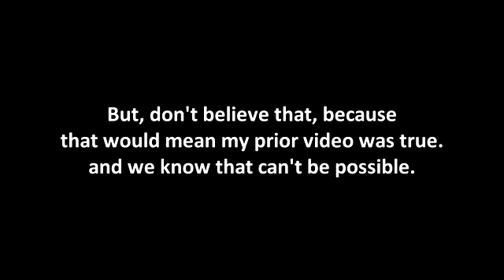TECH | Japan Releases Fully Functioning Female Robots 2 - Shakaama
AFTER watching this entire video, please watch "2020 tech i'm ready for" and watch that entire video to REALLY help my channel out

Japan rolled out a brand new social robot that is a fully functioning wife robot. It costs $345,000, so the price is a sticking point for most men. That being said, it serves as self funding point for the underground company. Robots can fetch up to a million dollars, apiece.

It cooks, cleans, says nice things, performs wifely duties and can bear children in an artificial womb. Many are hailing it as the end to women. But at a million bucks or $345,000, it'll be quite some time before women are put out of business.

While it can perform all wifely duties, there are much much cheaper full sized dolls that can be used in the bedroom. In Asia, Japan and China, men now take their dolls with them, while shopping or to the park.

Adopting a doll as a companion paves the way for the much more expensive robot that can walk on her own and speak.

The robot is programmable by the man. Over the course of time, the robot learns the man's personality and develops her own personality, always to please the man.

The robot is made to order, and the more specific the order, the higher the price, down to freckles or none.

facebook: shakaama or the shakaama live show